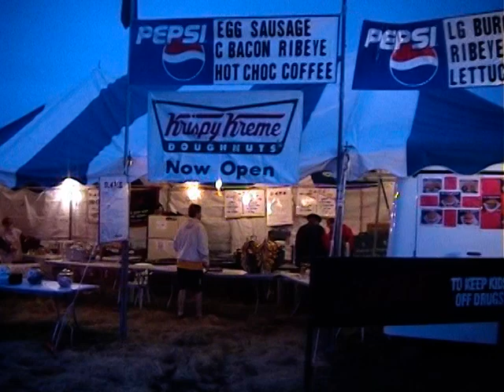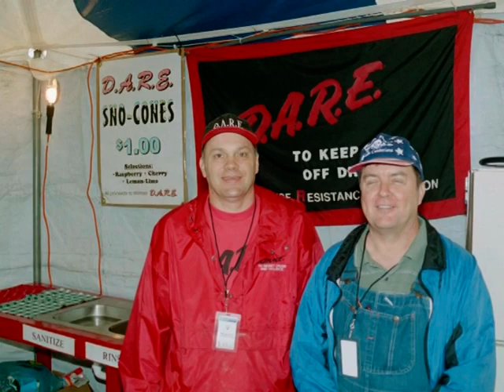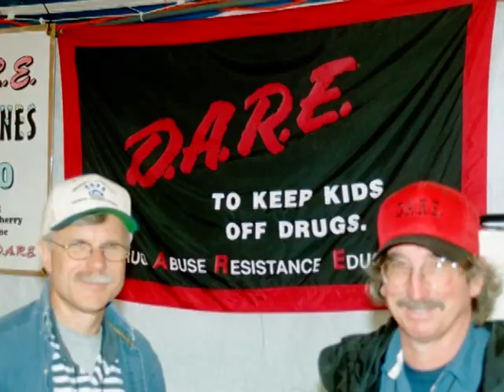Ichthus Festival of 2004 - D.A.R.E work group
Ichthus Festival of 2004 - Wilmore D.A.R.E concession - The year the rains came!